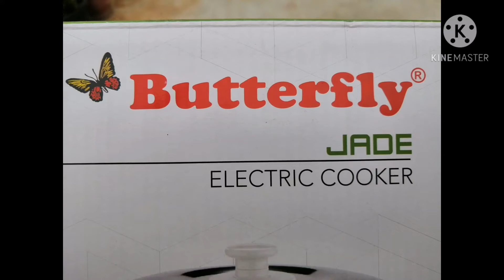Electric Rice Cooker unboxing video(telugu😍) 🌈🌾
Butterfly jade electric cooker
J-1.8 litres 700W
5years warranty on heating plate only
2 in 1 rice cooker and warmer user friendly control panel elegant floral design
FREE ADDITIONAL COOKING BOWL
ISO 9001:2008 Certified Company 2years warranty